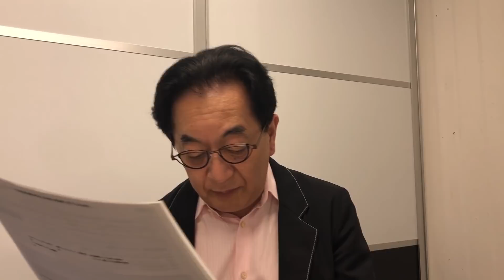Vol.317『Y’assy駆け付けサッカー警護ファンｗ大胆予測！ 「なんとなく、クビしたる」草 「忖度ジャパン」田嶋幸三JFA会長の末期や如何に？』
坂本龍一・是枝裕和両氏を選任し得ぬ「凄いゾ日本2020」贈与の一撃
1964東京五輪は團伊玖磨・黛敏郎が音楽監督　映画監督は市川崑
『万引き家族』パルム・ドール受賞を「真空地帯」に留める鈍感力ニッポン
ル・モンドに加えル・フィガロも看破

「オールスター」のサッカー日本に勝算は見えぬ
サッカージャーナリスト　大住良之　日本経済新聞

いちサッカー・フリークの田嶋幸三JFA「忖度ジャパン」＆本田圭佑「サムライブルー特攻隊」まとめサイト
これまでの関連「だから、言わんこっちゃない！」Vol.315　Vol.308　Vol.276及び参考資料へのリンク付き

ヴァハよ、元気か？ 息をしてるか？ その後のハリルホジッチ　長束恭行
ハリル解任の真の悲劇はW杯以後。日本代表は「解任基準」を失った　結城康平